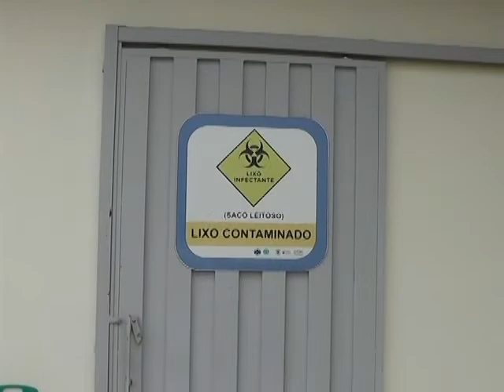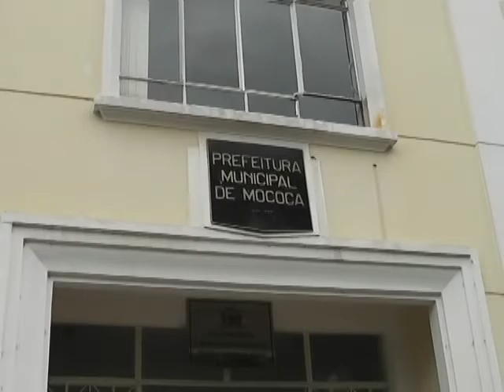LIXO HOSPITALAR NÃO É RECOLHIDO A QUASE UM MÊS E SE ACUMULA NAS UNIDADES DE SAÚDE DE MOCOCA